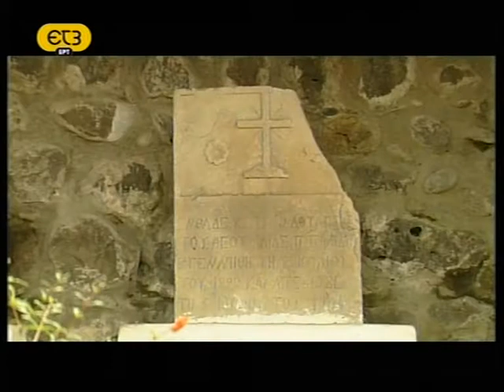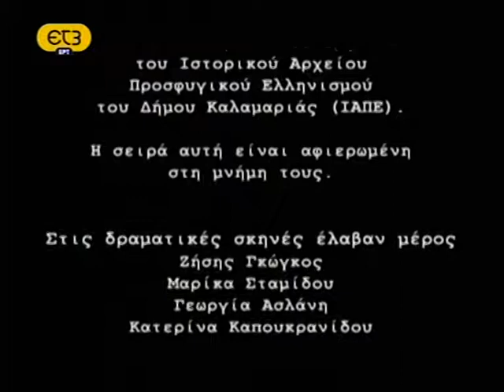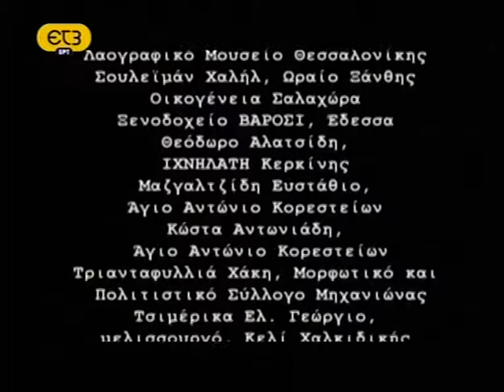Συνεντεύξεις με πρόσφυγες 1